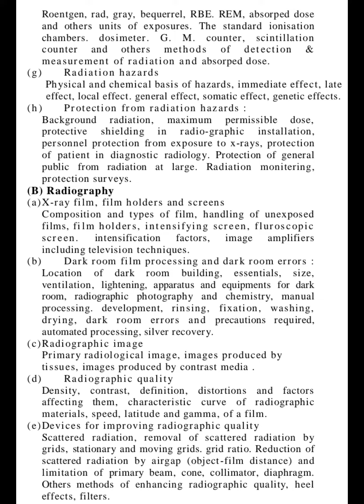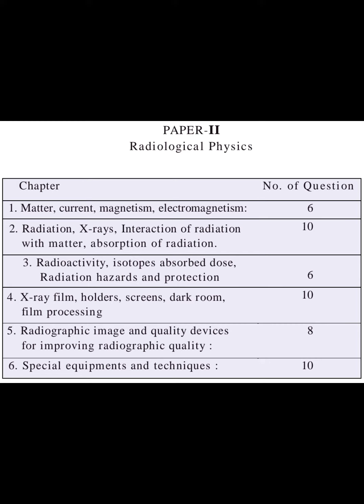radiology and Imaging fcps part 1 bcps old syllabus